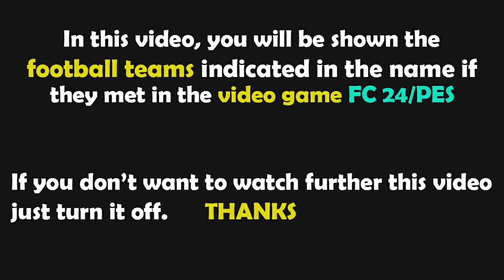FC 24 Gameplay | Valencia vs Barcelona | La Liga Santander - 2023/2024